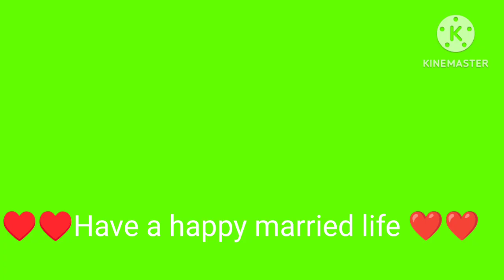Himachali marriage Bhanje ki marriage Family time